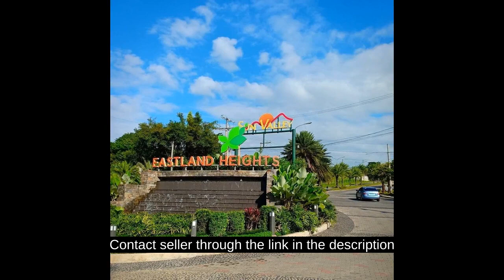355 sqm Residential Lot for Sale in Eastland Heights, Antipolo City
355 sqm Residential Lot for Sale in Eastland Heights, Antipolo City

Lots, Lands, and Farms For Sale in Antipolo, Rizal: Antipolo, Rizal